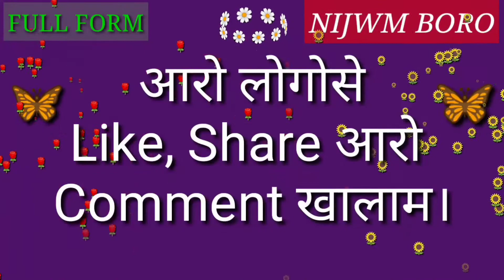Full Form of WSC.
Full Form of WSC // Did you know?